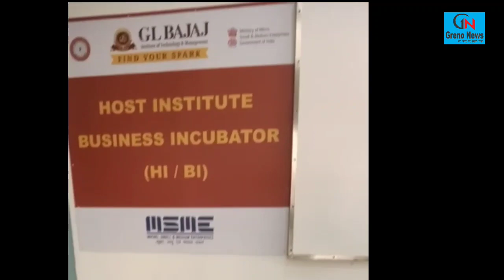सिर्फ एक Idea बना सकता है आपको बिजनेसमैन कारोबार शुरू के लिए ऐसे मिलेगा पैसा l Nidhi Prayas Gl Bajaj